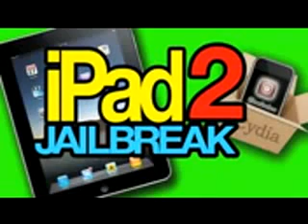iPad 2 JAILBREAK TUTORIAL iOS 4 3 + Free iPad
Get your FREE iPad NOW!!!
Get your free Apple iPad 2 here (no-risk!) apple nokia ipad ipad 2 iphone blackberry motorola xoom droid sony ericsson android ios steve jobs jailbreak unblock unlock factory unlock
free ipad free apple free iphone freebie offer remedy samsung galaxy tab android icrecream ipad 2
review
iPad 2 JAILBREAK TUTORIAL iOS 4 3